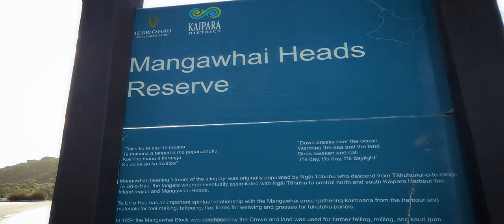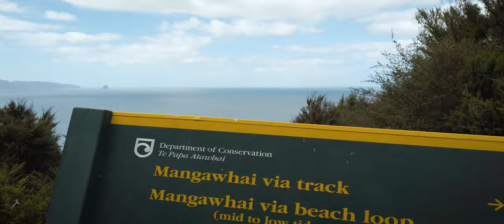Coastal walk at Mangawhai Cliffs, New Zealand | DJI Osmo Pocket & Mavic Air 2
The Mangawhai Cliffs Walkway is an excellent beach and cliff-top walkway having been described as one of the best coastal walks in New Zealand. It's our second time to visit the place and we've always enjoyed the breathtaking views from the top.

Time: 2-3hrs
Distance: 5kms
Fitness required: Moderate
Gradient: Moderately steep with many steps

* There is a return loop along the beach which is only possible if it's low tide.

Shot on DJI Osmo Pocket and Mavic Air 2